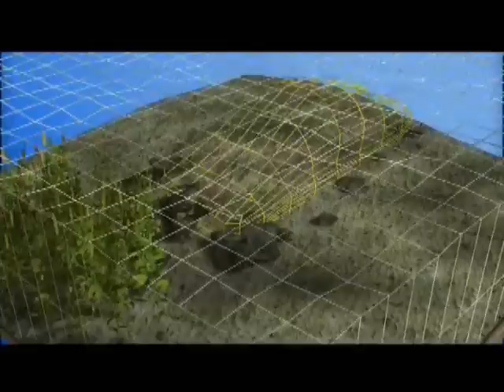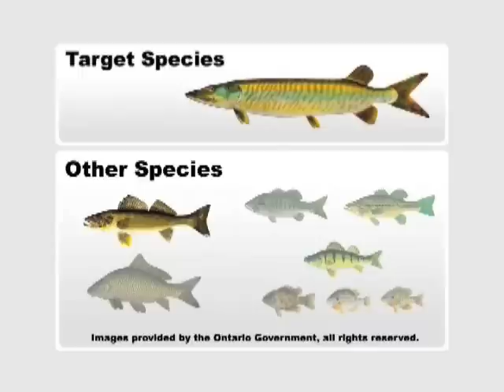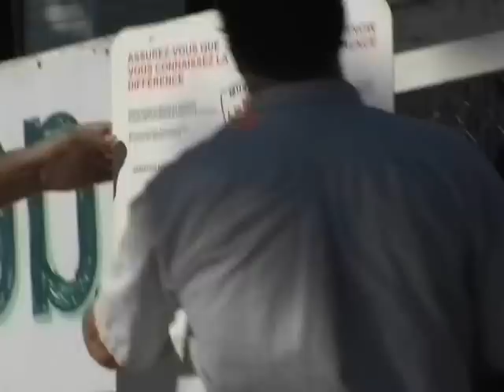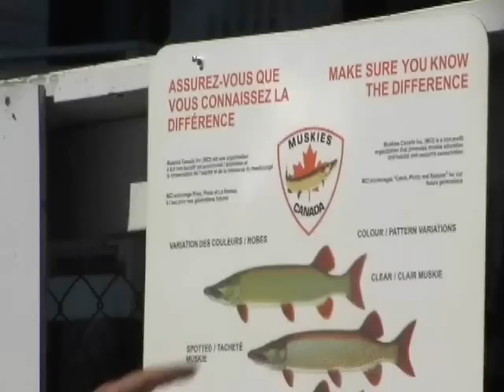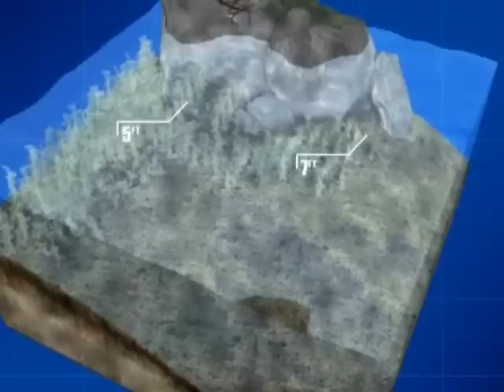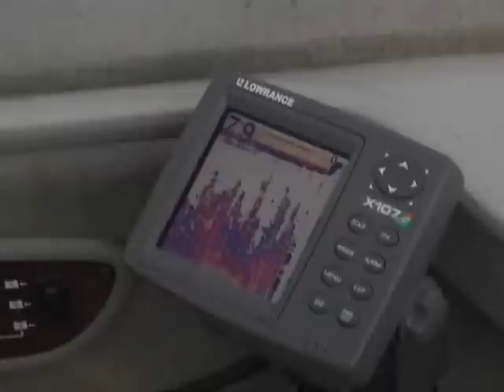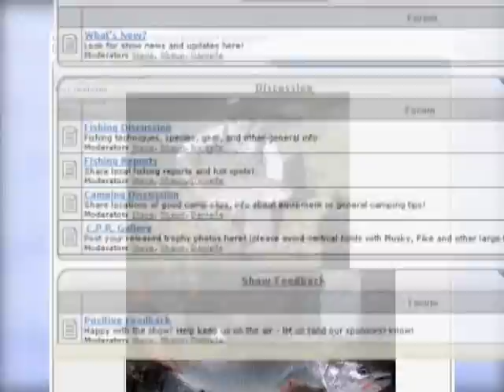How to catch a Musky using bucktails and gliding jerk baits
Season-2 archive - Shaun Rickard and former Miss Alaska USA, Aleah Scheick, head out onto Lower Buckhorn lake in Ontario, Canada to target Musky using Bucktails and Manta gliding jerk baits.
For information on how to book a fishing charter with Shaun, visit his